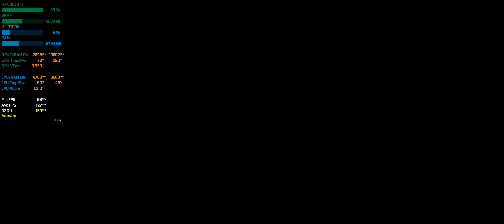Stray - RTX 3070 Ti & i7-10700K | Max Settings 3440x1440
Stray Gameplay running on GeForce RTX 3070 Ti & i7-10700K at 3440x1440 21:9 Ultrawide Max Settings.

● Windows 11 Pro 21H2 (64-Bit) Operating System
● Geforce Game Ready Driver v516.59

System Specs:
• CPU: Intel® Core™ i7-10700K @Stock
• CPU Cooler: Deepcool Castle 360EX
• Motherboard: MSI MAG Z490 Tomahawk
• RAM: Corsair Vengeance RGB PRO 16GB (2x8GB) DDR4 @3600MHz CL18
• SSD: Samsung 960 EVO 250GB M.2
• HDD: Seagate FireCuda 2TB 3.5" 7200RPM
• GPU: ZOTAC GAMING GeForce RTX™ 3070 Ti AMP Holo @2025MHz 950mV, Mem +1000MHz
• PSU: EVGA SuperNOVA G3 750W 80+ Gold
• Case: Phanteks Enthoo Pro M Tempered Glass
• Monitor: Mi Curved Gaming Monitor 34"